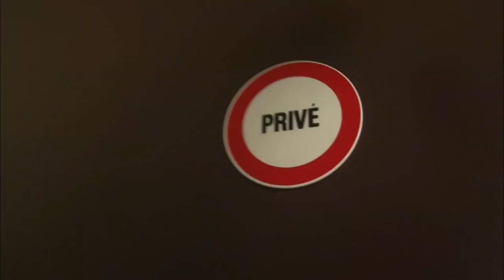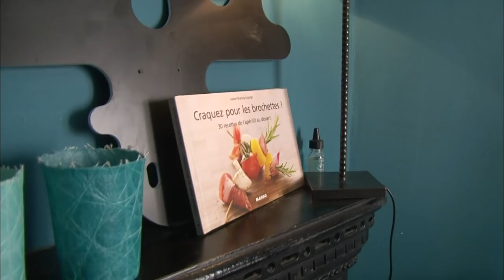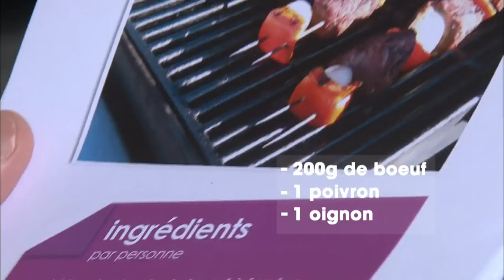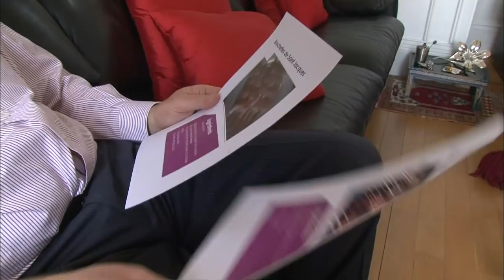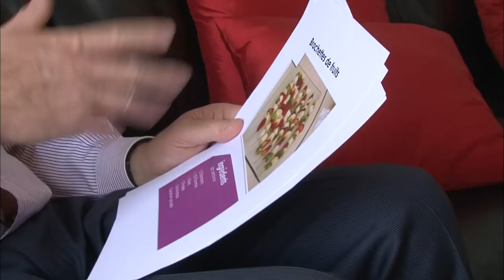Comment reussir de bonnes brochettes